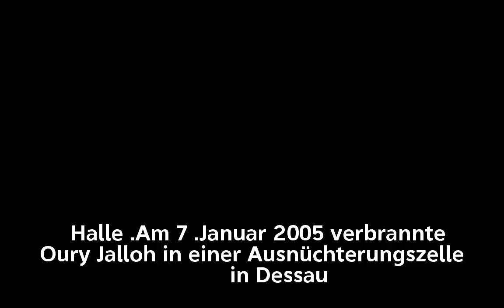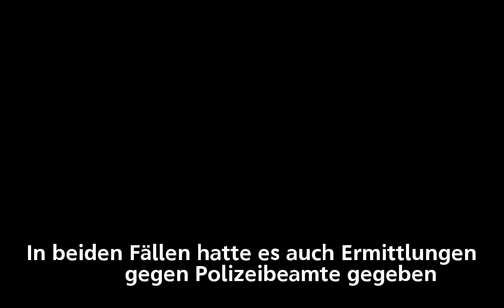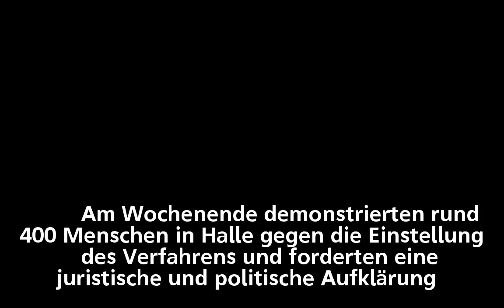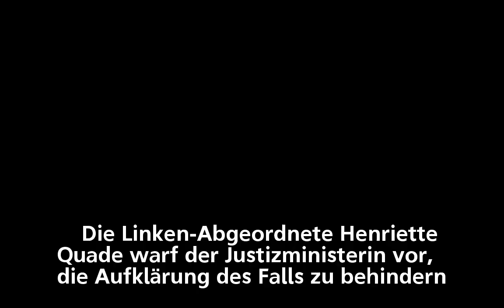Fall Oury Jalloh – Staatsanwaltschaft zieht Vertuschungstat in Betracht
Fall Oury Jalloh –
Staatsanwaltschaft zieht Vertuschungstat in Betracht